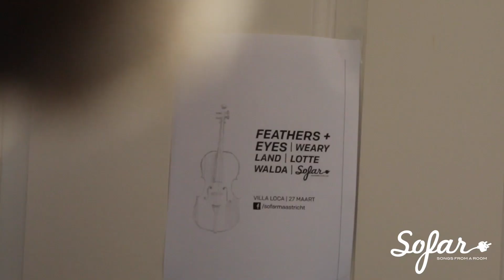Lotte Walda - Twisted Paradise | Sofar Maastricht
Lotte Walda performing "Twisted Paradise" at Sofar Maastricht on March 27th,2016

(Sofar Sounds Maastricht, Show #3062)